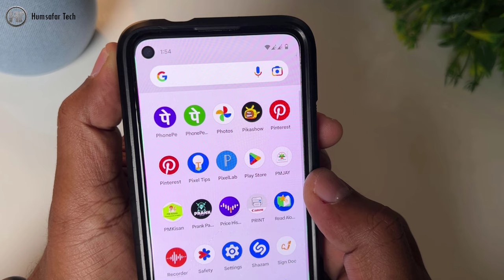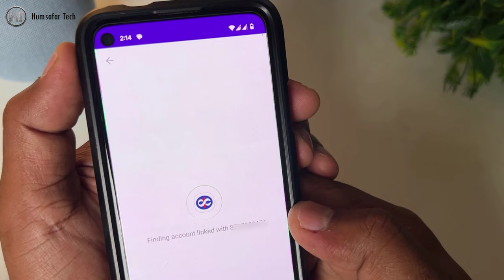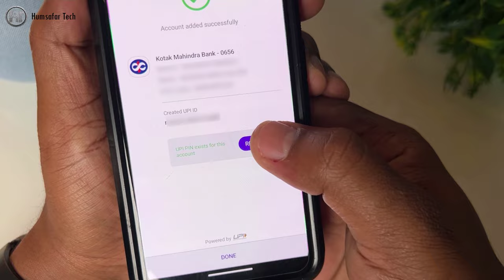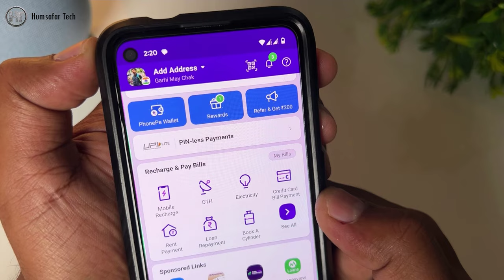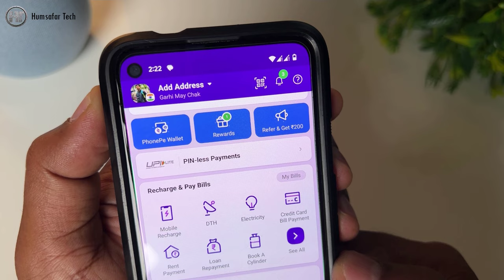Bina ATM Card Ke Phonepe Account Kaise Banaye | How To Create Phonepe Account Without ATM Card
In this video you will learn how to create UPI account in PhonePe app without ATM card.
इस वीडियो में आप सीखेंगे कि बिना एटीएम कार्ड के PhonePe ऐप में UPI अकाउंट कैसे बनाएं।

Frequently Asked Questions:
upi pin kaise set karen
phonepe kaise banaye
phonepe kaise chalaye
upi id without debit card
phonepe kaise chalu kare
upi account kaise banaye
bina atm ke upi kaise banaye
bina atm ke upi pin kaise change kare
without atm card how to use phonepe
how to create upi pin without atm card
बिना एटीएम कार्ड के यूपीआई पिन कैसे सेट करें
bina debit card ke upi account kaise banaye
how to link bank account in phonepe without debit card